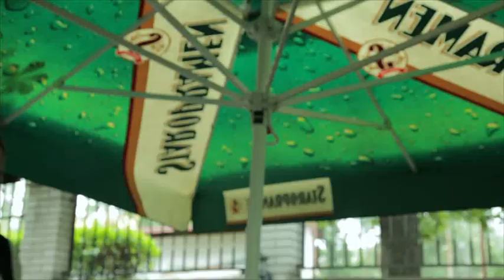Příliš teplý Staropramen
Autor Zbyšek Pantůček